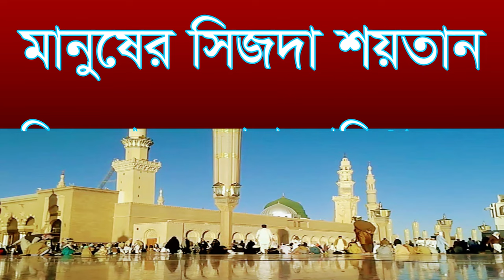মানুষের সেজদা শয়তান নিয়ে যাচ্ছে শুনুন ,,manoser sejda soytan nie jacce